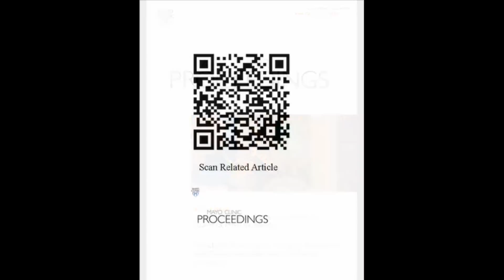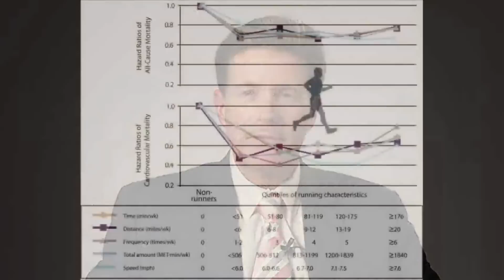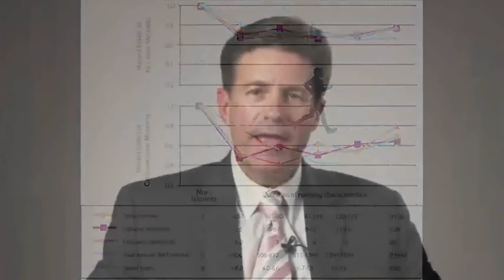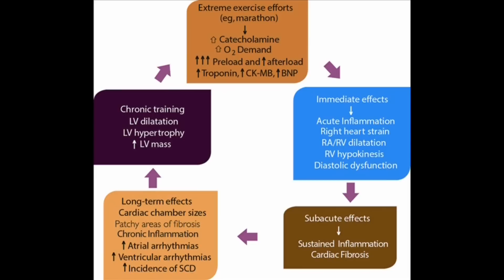Effects of Running on Chronic Diseases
Dr. Carl (Chip) Lavie, Professor of Medicine in the Department of Cardiovascular Diseases at the John Ochsner Heart and Vascular Institute, Ochsner Clinical School and the University of Queensland School of Medicine in New Orleans, Louisiana, puts into perspective, in his article appearing online ahead of print and in the November 2015 issue of Mayo Clinic Proceedings, the healthiest “dosages” for running, and alerts marathoners’ regarding relative risks.